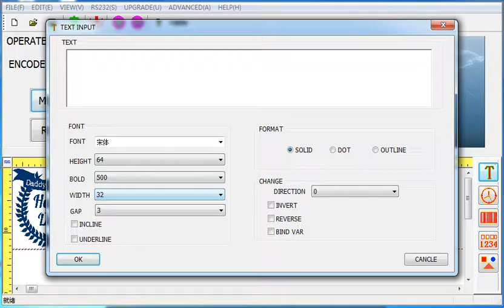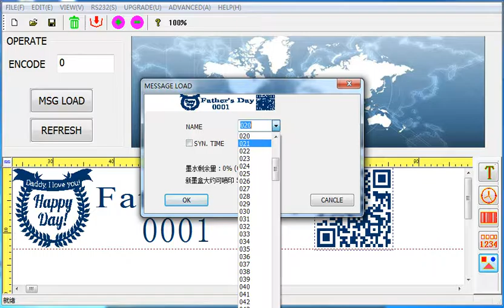Docod TM Series Micro Printer (TIJ Printer) operating video for coding picture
●Compact and lightweight, small footprint.
●Net weight is only 600g, easy to operating and moving.
●Maintenance-free, saving costs.
●The highest printing speed is 60m/min at 300dpi, high production   efficiency.
●Printing black bloc for production line to check coding.
●Ink Cartridge is no encryption chip, replace freely.
●Low price, good coding effect, high cost performance.
●Coding foe variety of materials, a wide range of applications.